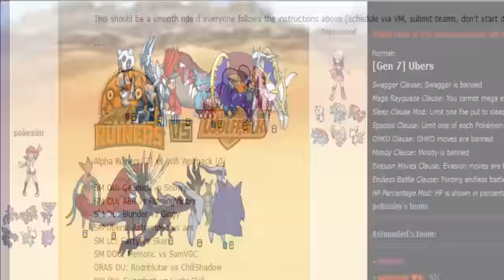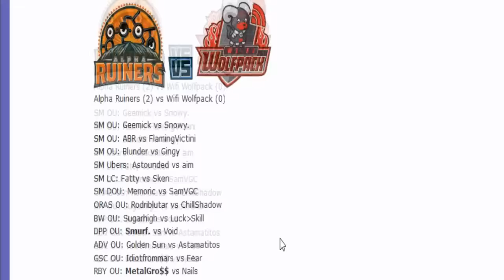Smogon Premier League 8 Week 3: astounded vs Pokeaim (Sun&Moon Ubers) w/ Dokkerich and TK